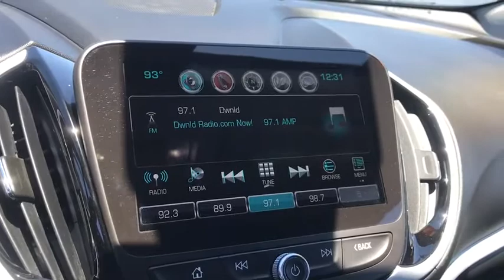2017 Chevrolet Volt Huntington Beach, Costa Mesa, Orange, Irvine, Fountain Valley, CA 44741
Mosaic Black Metallic Used 2017 Chevrolet Volt available in Huntington Beach, California at DeLillo Chevrolet. Servicing the Costa Mesa, Orange, Irvine, Fountain Valley, CA area.

DeLillo Chevrolet
18211 Beach Boulevard

Certified.BUY ANY USED VEHICLE FOR OVER $20,000 AND GET A YEAR BEACH PARKING PASS FROM DELILLO CHEVROLET.Mosaic Black Metallic 2017 Chevrolet Volt LT FWD 1-Speed Automatic 1.5L VVT DI DOHC 4-Cylinder Range Extender 1.5L VVT DI DOHC 4-Cylinder Range Extender.YOU HAVE FOUND THE HOME OF THE NICEST PEOPLE IN TOWN! Recent Arrival! CARFAX One-Owner.Chevrolet Certified Pre-Owned Details:* Vehicle History* Warranty Deductible: $0* Transferable Warranty* Powertrain Limited Warranty: 72 Month/100,000 Mile (whichever comes first) from original in-service date* Roadside Assistance* Limited Warranty: 12 Month/12,000 Mile (whichever comes first) from certified purchase date* 172 Point Inspection* 24 months/24,000 miles (whichever comes first) CPO Scheduled Maintenance Plan and 3 days/150 miles (whichever comes first) Vehicle Exchange ProgramAwards:* 2017 IIHS Top Safety Pick+ with optional front crash prevention * Ward's 10 Best Engines * 2017 KBB.com 5 Best Plug-In Hybrid Cars Under $40,000 * 2017 KBB.com 10 Most Awarded BrandsReviews:* Low fuel costs; big all-electric range for a plug-in hybrid; plenty of advanced tech and safety features. Source: Edmunds